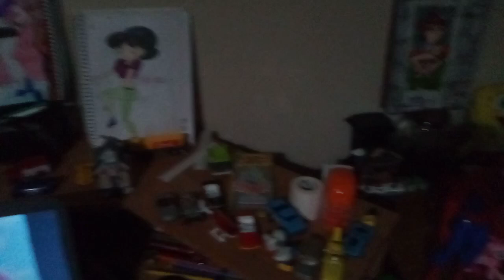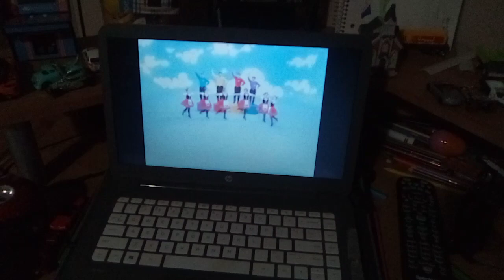The Wiggles Havenu Shalom Alechem (1998).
From Yummy Yummy 1998 Rerecording.